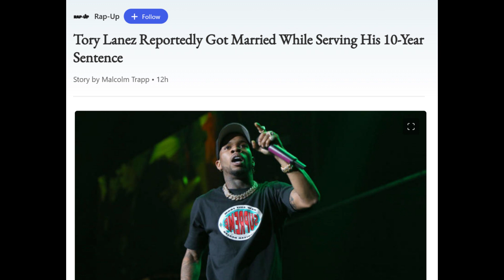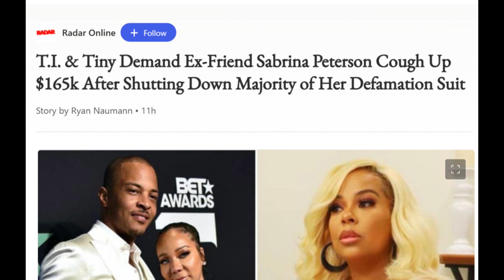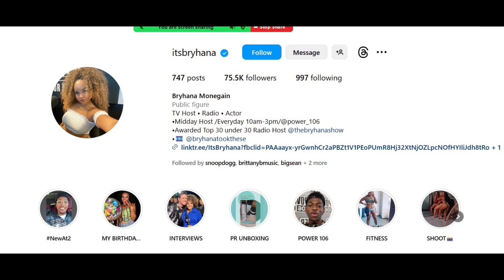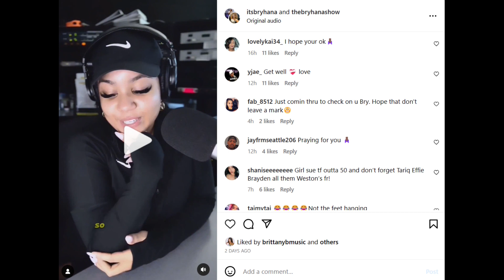TORY LANEZ Married- BEYONCE Refuse To Pay Taxes- TI AND TINY Wants Their Money Back For Legal Fees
torylanez is married now. beyonce Refuses To Pay Taxes, appears to be still negotiating with IRS. tiandtiny What Their Money Back.

LizWitthaBiz, KeepingUpWithTheBiz, KeepingUpWitThaBiz, Keeping Up with The Biz, Liz With The Biz, It's Liz With The Biz, Its Liz With The Biz